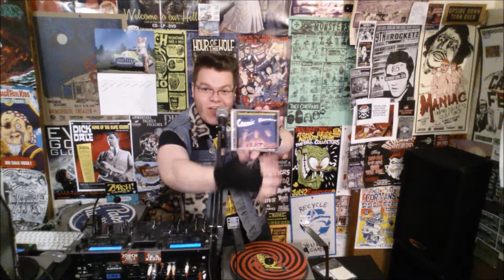66 2nd Review: Cosmic Voodoo - "Vertigo"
Quick review of the 2005 release from Cosmic Voodoo entitled "Vertigo," released on Kaiser Records.

Send us an album for potential review:

Zorch Radio
4701 SW Admiral Way
Seattle, WA 98116
USA

66 2nd Review Logo in this video designed by Steven Millage.